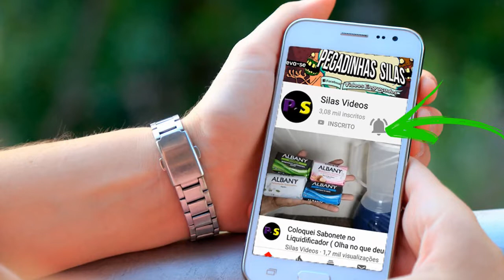YouTube mudou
Tudo muda e com isto a internet acaba entrando neste  tipo de mudança , os memes não e mais como antes , muitos ainda são divertidos , mais outros acabam sendo chatos e sem graças  . minha humilde opinião e que o  " meme BLU " o caneta azul. E top